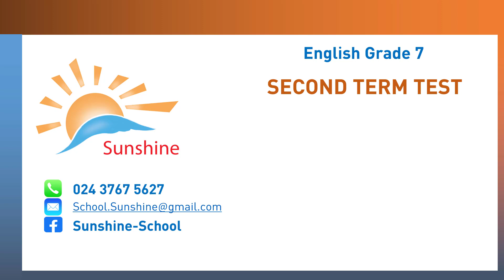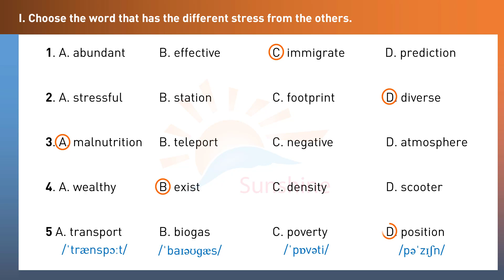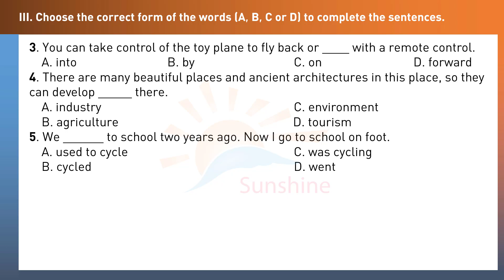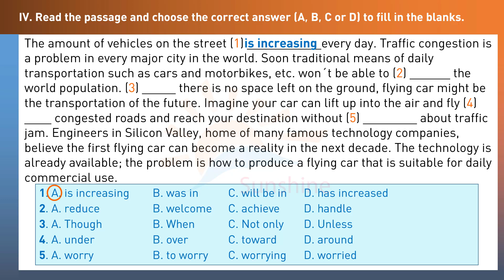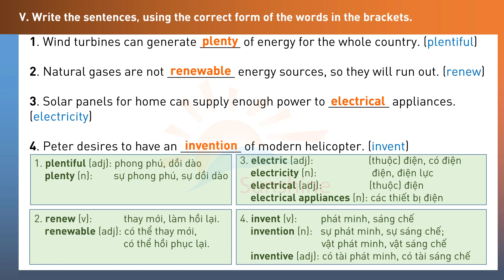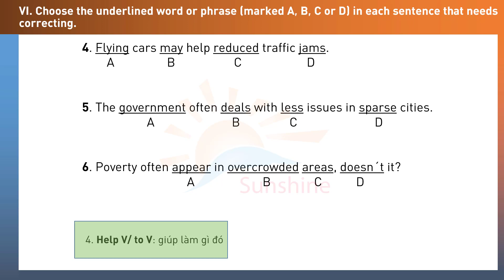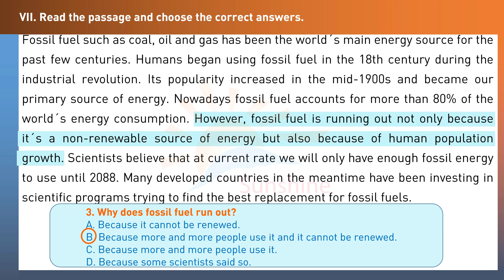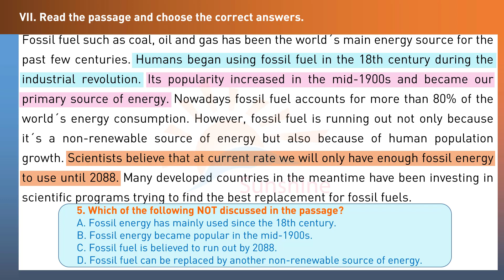English Grade 7 | Second Term Test